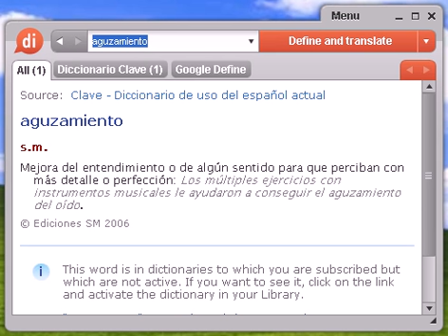Definición de aguzamiento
aguzamiento, diccionario, definición, significado, español, castellano, dixio